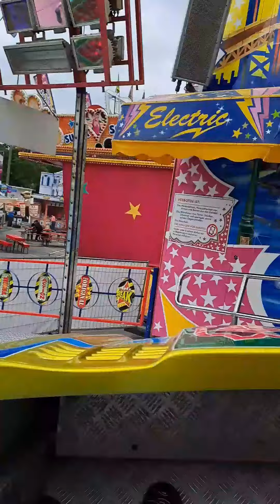Break Dancer No.1 dreher-Vespermann (onride) himmeltsfahrt kirmes lünen 2023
himmeltsfahrt kirmes lünen
 2023 steht der break
dancer no.1 von
dreher-vespermann

Preis: 4€